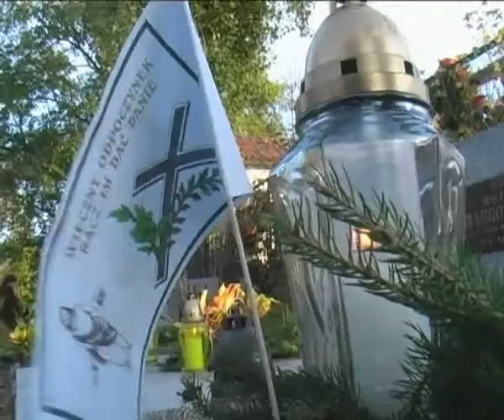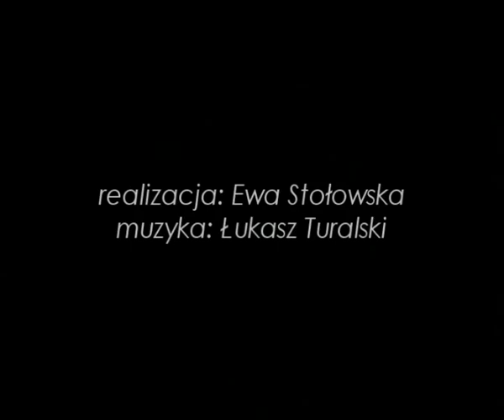Święto zmarłych w Bydgoszczy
Wspominając tych, którzy odeszli...